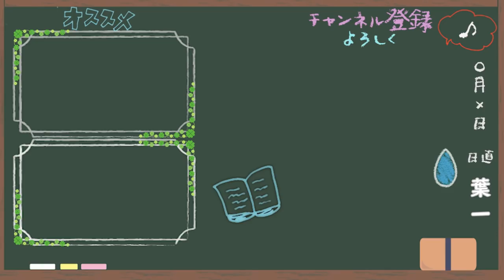6月中にこれ決めておこう